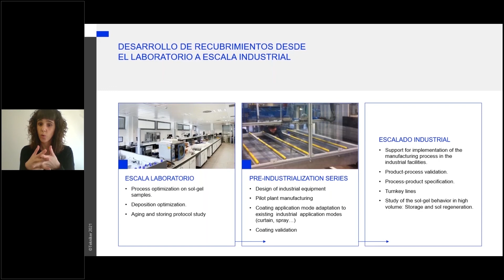Desarrollo de recubrimientos desde el laboratorio a escala industrial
En este vídeo, Amaia Martínez, investigadora de la unidad de Química de Superficies, explica los pasos que se siguen en Tekniker para llevar un recubrimiento, desarrollado con tecnología Sol-Gel, del laboratorio a escala industrial.